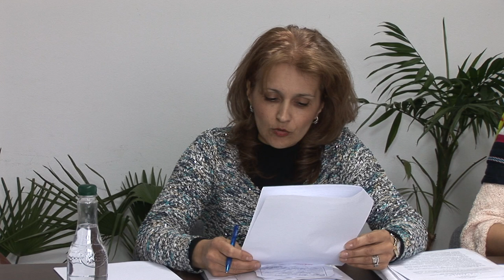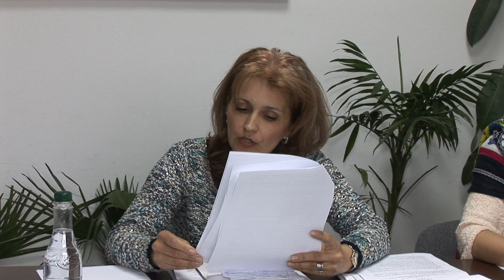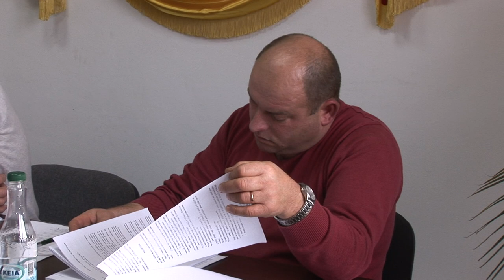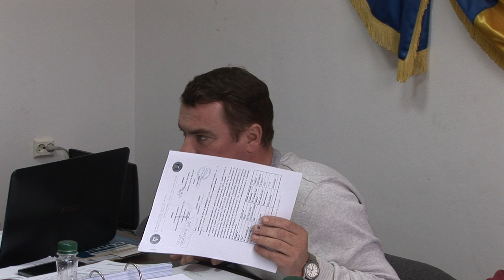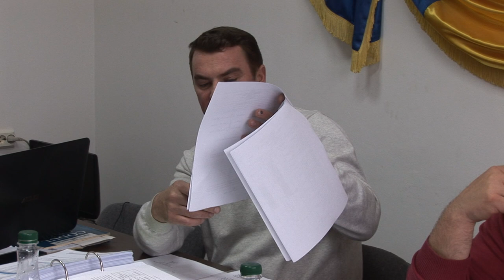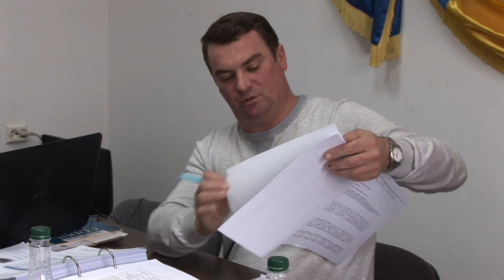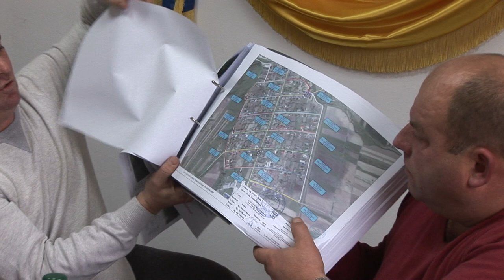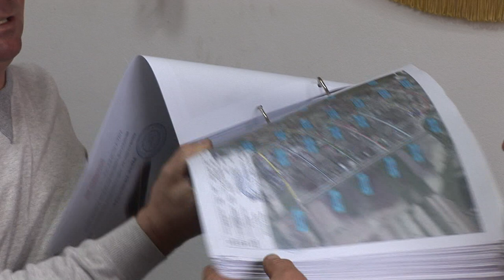LA RACACIUNI Sedinta Consiliului Local din 28 nov FILMARE EXCLUSIV TV ONESTI HD 4K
LA RACACIUNI, judetul Bacau, Sedinta Consiliului Local din data de 28 noiembrie 2016. FILMARE EXCLUSIV TV ONESTI HD 4K.

Cu stimă,
echipa Exclusiv

Vizionare plăcută !